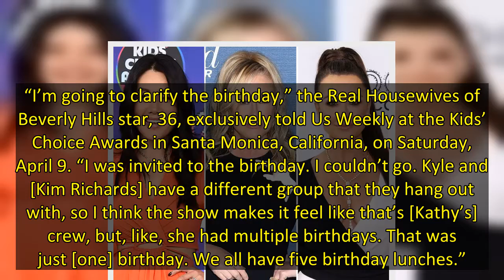RHOBH’s Crystal Kung Minkoff Clarifies Kathy Hilton and Kyle Richards Birthday Drama, Teases Season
Not what it seemed? Kyle Richards missed Kathy Hilton‘s birthday dinner last month, but according to Crystal Kung Minkoff, it wasn’t a dramatic snub — just a question of busy schedules.
“I’m going to clarify the birthday,” the Real Housewives of Beverly Hills star, 36, exclusively told Us Weekly at the Kids’ Choice Awards in Santa Monica, California, on Saturday, April 9. “I was invited to the birthday. I couldn’t go. Kyle and [Kim Richards] have a different group that they hang out with, so I